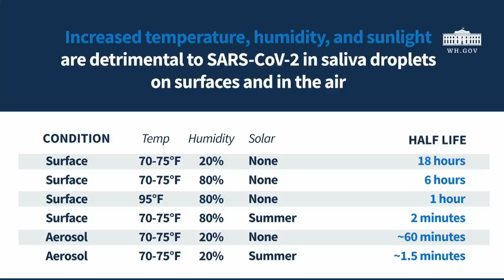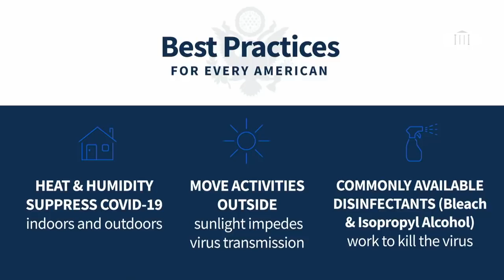Israel TV Network ► IsraelTVNetwork IsraeliTV IsraelTVNews Israelnewstoday 57 : Israeli TV